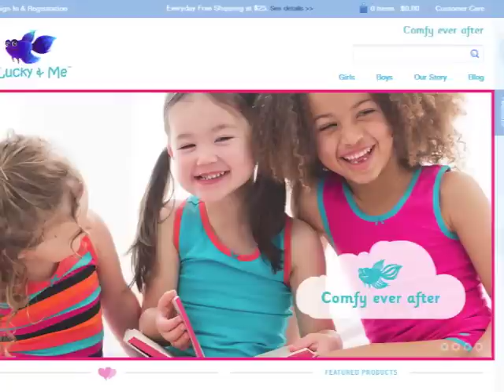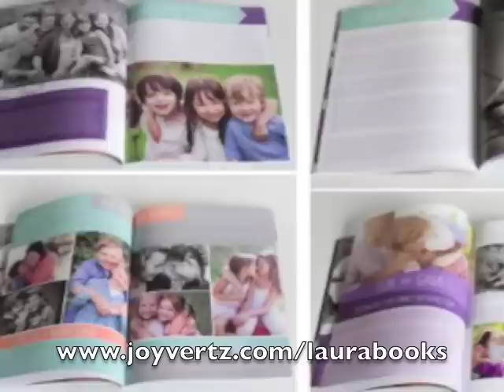Laura Siebert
UPDATE: Since I created this video Laura has added a NEW book AND made them available for PDF download.  No longer will you need the "flip book" because you can put the book right on your phone! Easy Peasy! For the amazing workshop-in-a-book